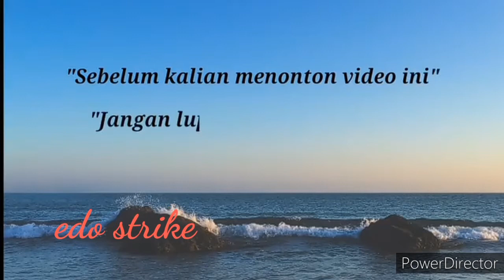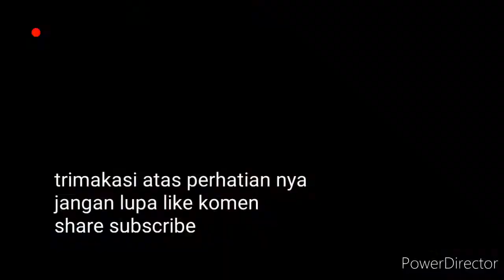pemburu kelapa muda,kp serang banten,